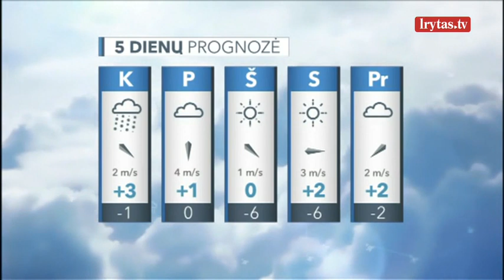Sulauksime vis daugiau saulės spindulių: temperatūra kils iki 7 laipsnių šilumos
Trečiadienio naktį dangus išliks giedras, kritulių nebus. Žemesnėse, drėgnesnėse vietovėse kai kur gali susidaryti rūkas. Vėjas bus vos juntamas arba jo visai nebus. Temperatūra giedrą ir ramią naktį kris iki 2-7, šalies rytuose vietomis iki 8-10 laipsnių šalčio. Trečiadienio dieną anticiklonas silps, iš šiaurės vakarų artės nykstantis atmosferos frontas. Pradedant šiaurės vakariniu šalies pakraščiu debesuotumas didės, tačiau iki vakaro debesys apims tik šiaurės vakarinę Lietuvos dalį. Pietrytinėje šalies pusėje vyraus saulėti orai, tankesnių debesų pasirodys tik kai kur. Vakariniuose rajonuose po pietų kai kur gali iškristi keli lietaus lašai ar kelios šlapios snaigės. Vėjas daugiausia pūs iš vakarų, bet nestiprus, 4-9 m/sek. greičiu. Temperatūra įdienojus kils iki 3-7 laipsnių šilumos.